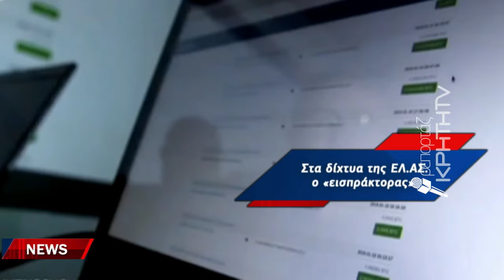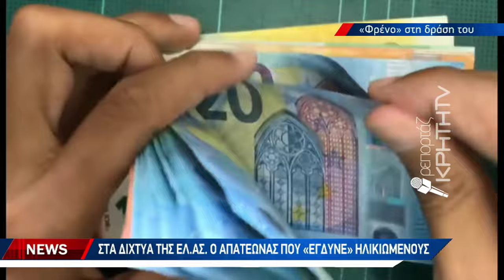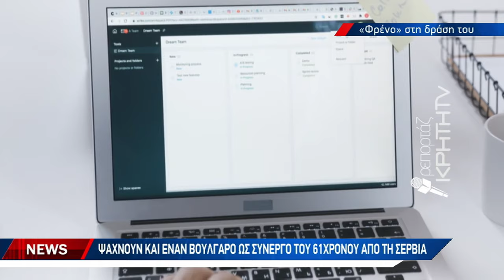Στα δίχτυα της ΕΛ.ΑΣ. ο απατεώνας που «έγδυνε» ηλικιωμένους